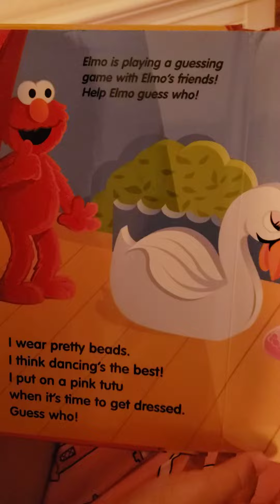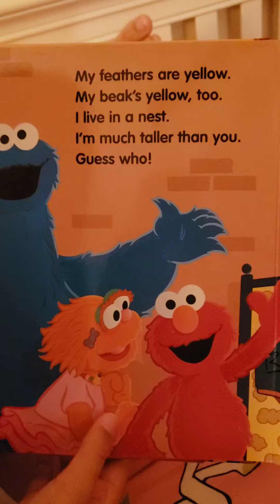Guess Who, Elmo